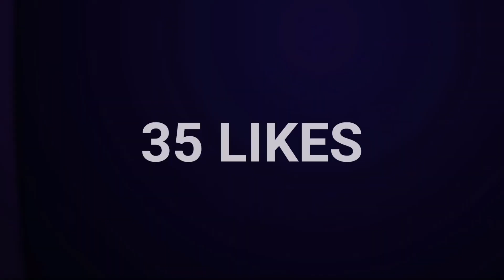🏆 10 TIPS, CONSEJOS Y TRUCOS para MEJORAR en BRAWL STARS QUE TE GUSTARIA SABER!! #1 🔥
Aqui veras 10 TIPS, CONSEJOS Y TRUCOS para MEJORAR en BRAWL STARS que te van a ayudar mucho para ganar tus partidas!! 🏆

🕹️🕹️🕹️  Hola ¡Mi nombre es THEP!  🕹️🕹️🕹️
Ayúdame a que Youtube nos envie la placa de CRISTAL al llegar a los 3500 subs ❤️
Dandole click AQUII UwU: